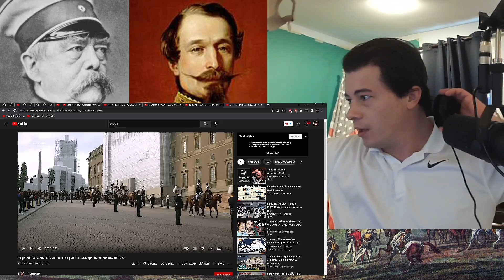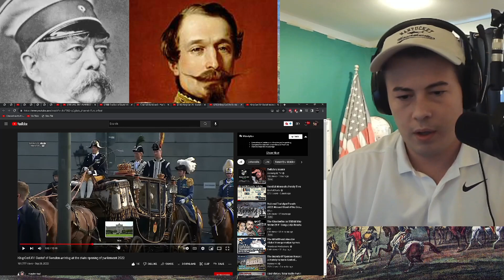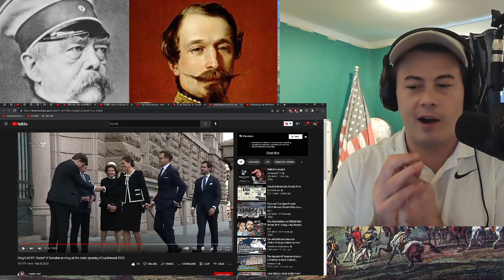American Reacts King Carl XVI Gustaf of Sweden arriving at the state opening of parliament 2022